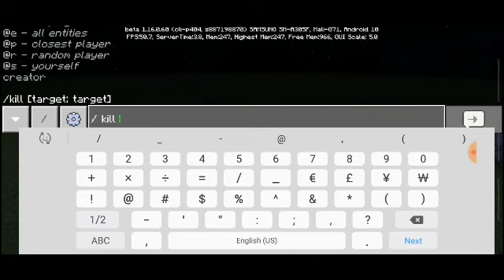Three cool automatic farm cool and useful